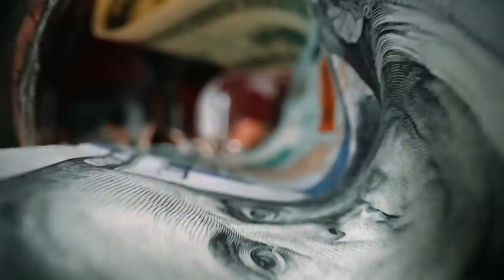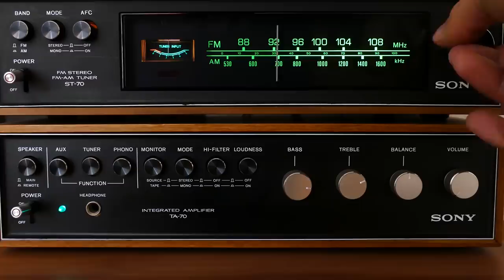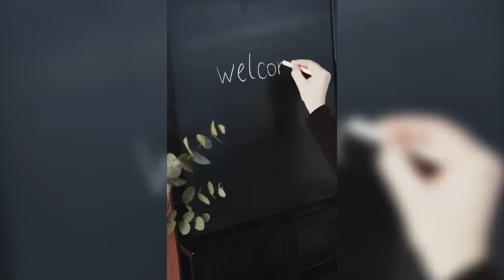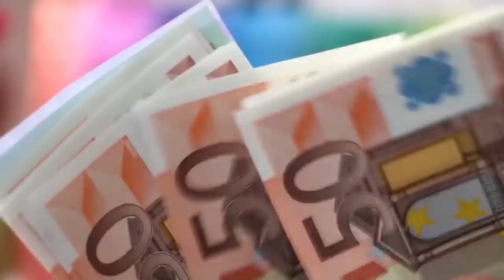Miért van zárva a látogatók előtt már több, mint 100 éve ez a hawaii sziget? Niihau tiltott szigete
Bolygónk felszínéről mára már gyakorlatilag az utolsó felfedezetlen fehér foltok is eltűntek, és még a legtitokzatosabb helyek is népszerű üdülőhelyekké alakultak át. De természetesen, mint mindig, most is találunk kivételt.
Pandora HU#